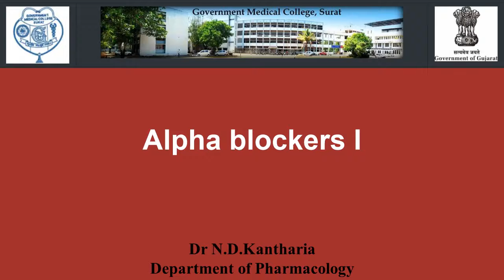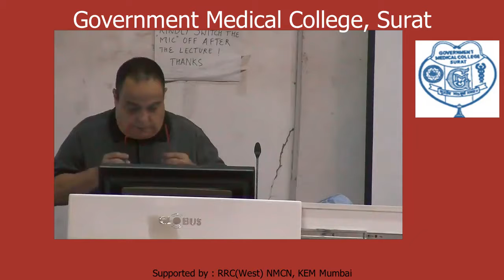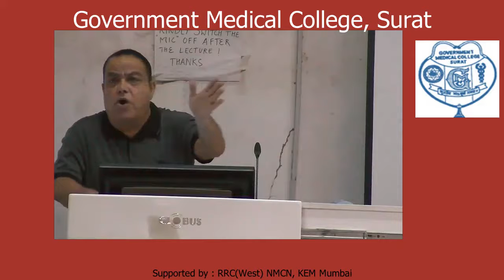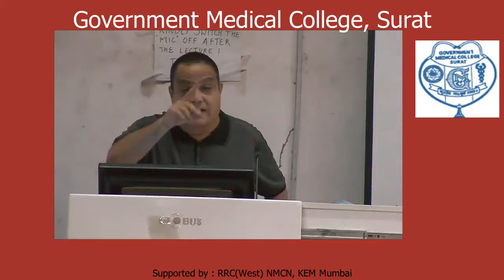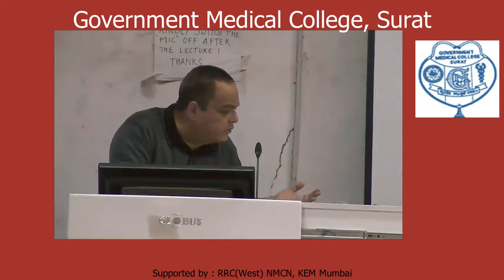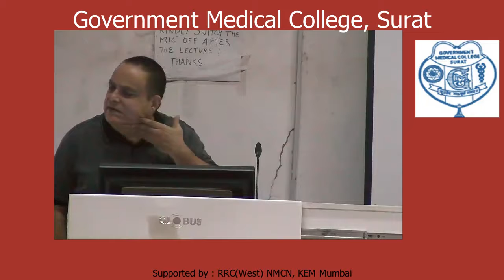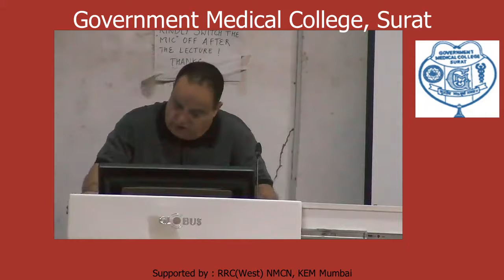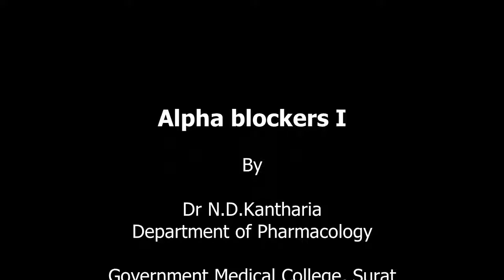Alpha blockers I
Created by : Regional Resource Centre RRC Western Region